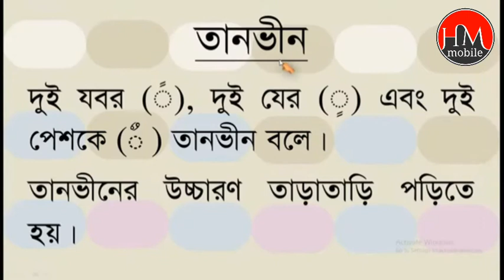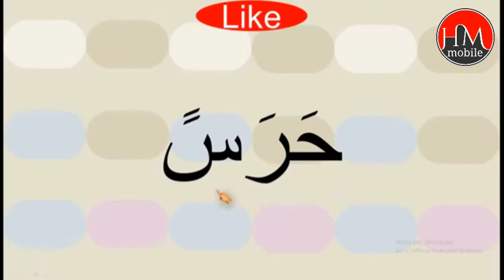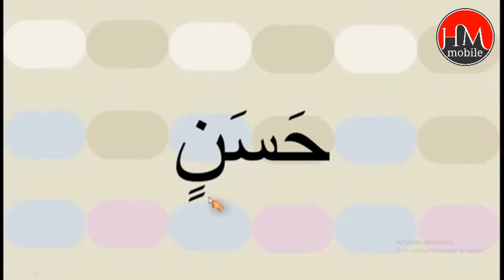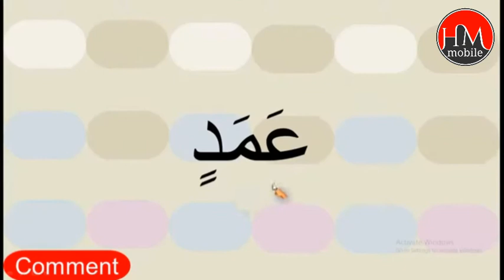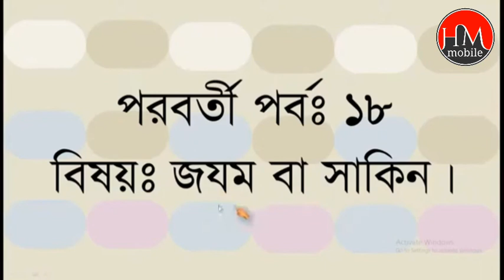কোরআন শিক্ষা কোর্স পর্ব ১৭ তানভীনের উচ্চারণ /তানবীন Quran shikkha Bangla Tanviner Uccaron কুরআন قران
বাকি পর্ব আসতেছে ইনশাআল্লাহ

প্রিয় ভাইয়া বোন ! আমাদের প্রতিটি ভিডিও দেখুন,,,,, সহীহ করে কুরআন পড়তে শিখুন

প্রিয় ভাইয়া ও বোন ! কুরআন শিক্ষার সকল ভিডিও কোর্স পেতে আমাদের চ্যানেলে ঢুকে PLAYLISTS এ গিয়ে "এসো কুরআন শিখি" ফোল্ডারে সব কোর্স পাবেন ইনশাআল্লাহ তাছাড়া এই লিংকে গেলেও পাবেন ইনশাআল্লাহ